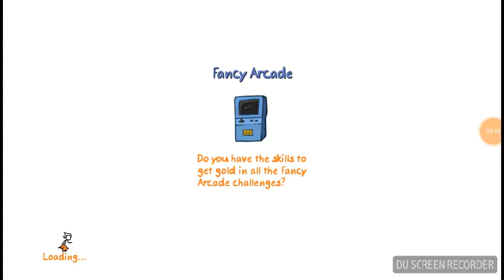Fancy pants must see